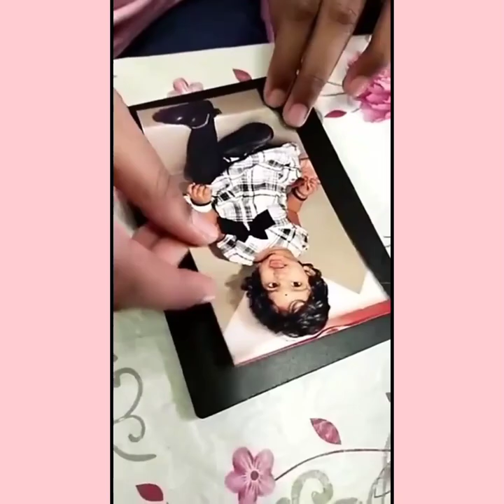Sanjanah Arts and Crafts 🦋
:::::Photo Frame